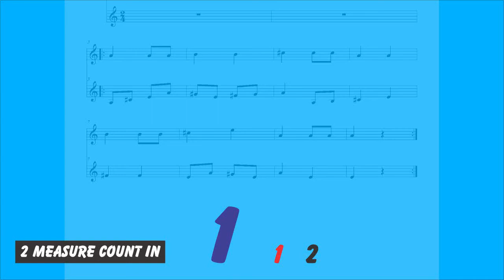DU06406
Starter Exercise No. 6.  A string. Wolfhart studies in the style of Suzuki. Starter.